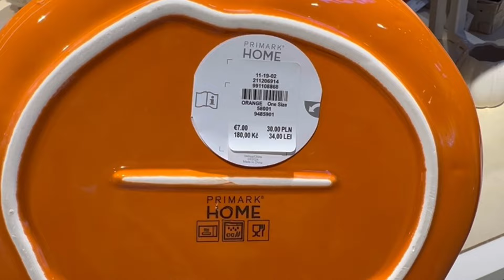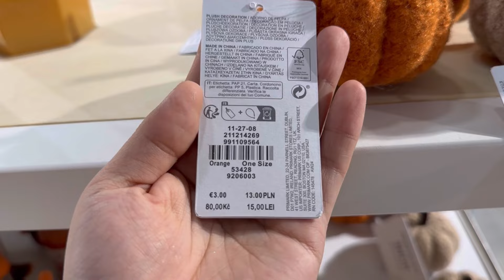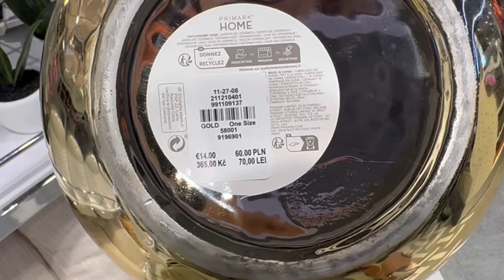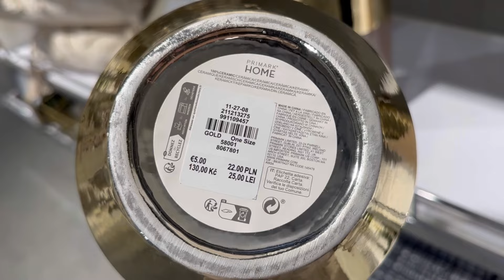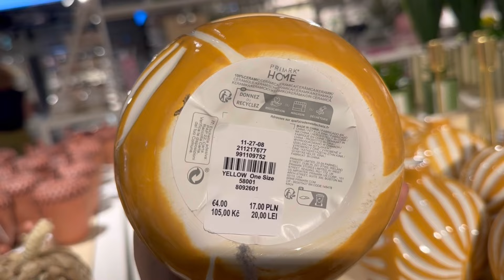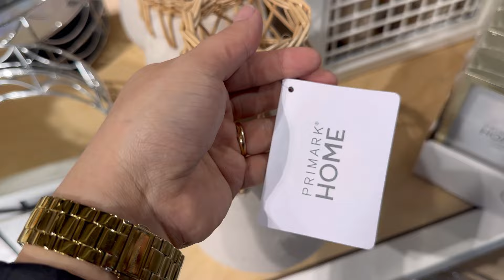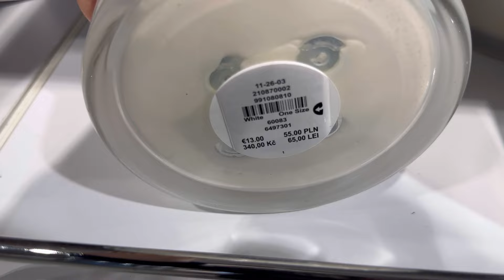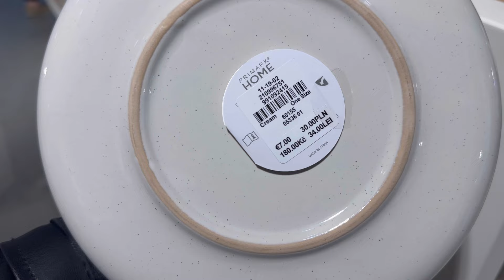Primark home decor new collection / August 2024